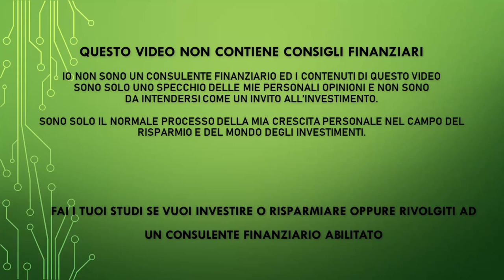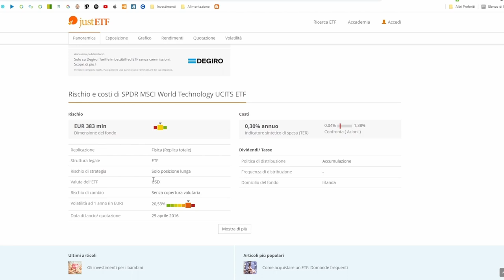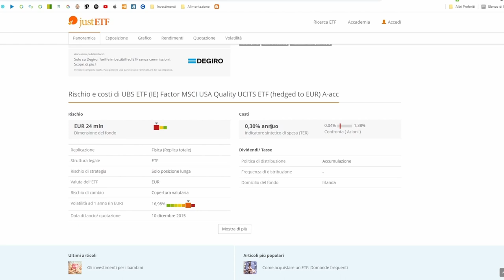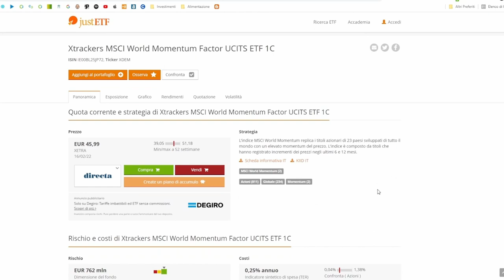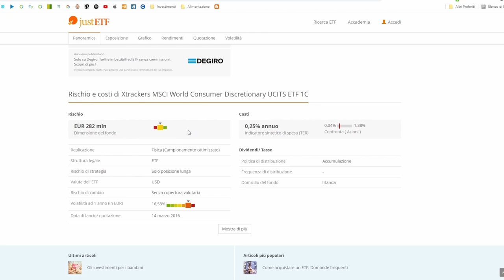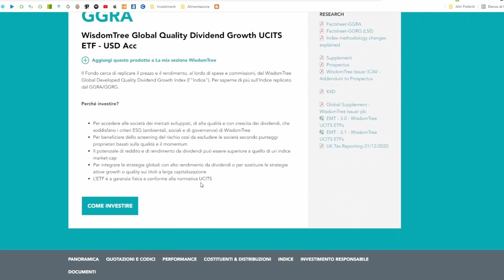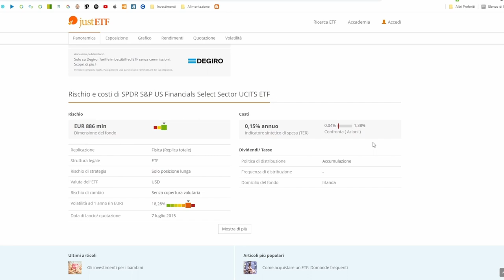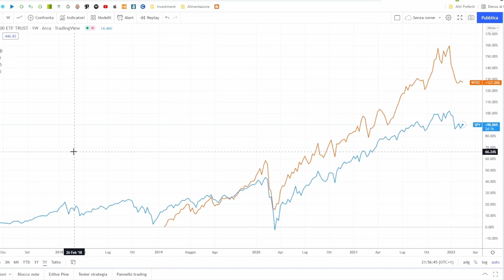I migliori ETF ad Accumulazione 2022 ? - Ti dico le mie scelte per tutti i tipi di investitore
PEER TO PEER REFERRAL:

✅ EvenFi-Criptalia: EvenFi.com//iorisparmio